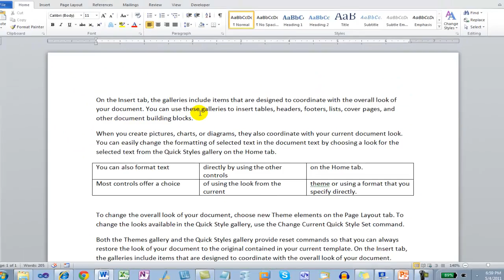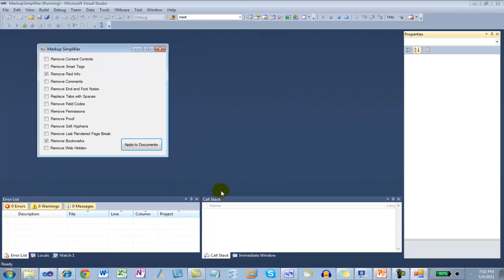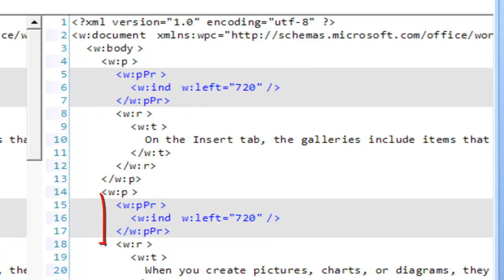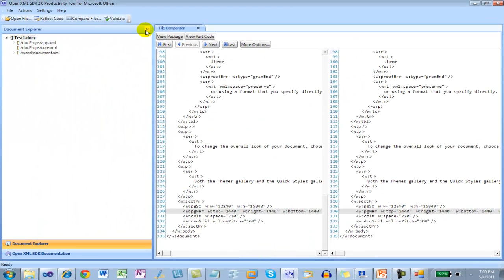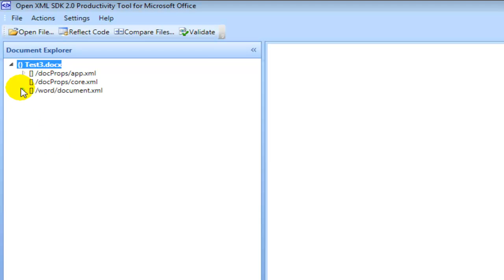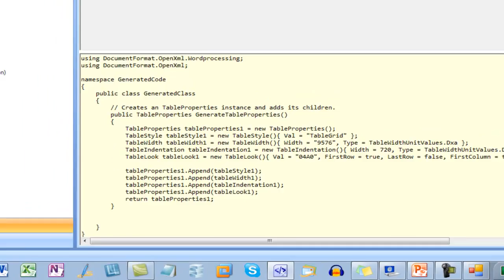Exploring-Margins.mp4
TOC This video explores the Open XML WordprocessingML markup for margins for tables, paragraphs, and sections.